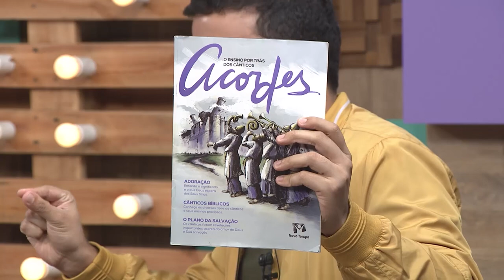Rawfy Welton no Caixa de Música